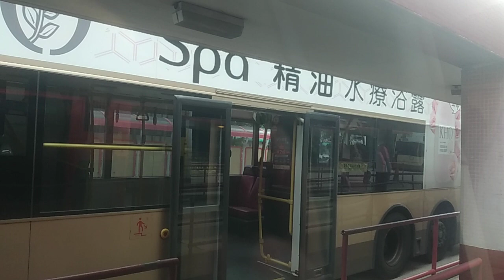TX8374+WM7184+UD4786+XV9228+XV9679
攝錄於XV9733